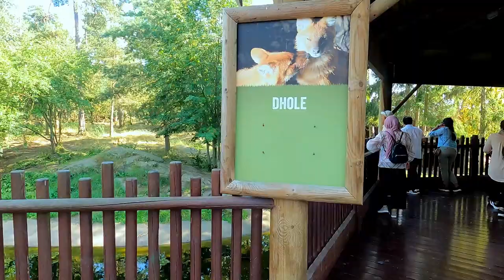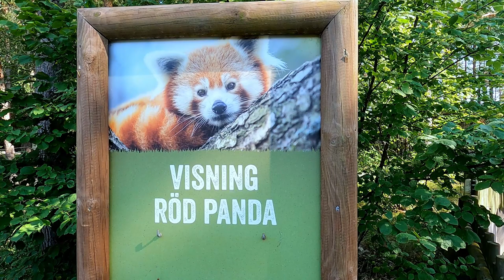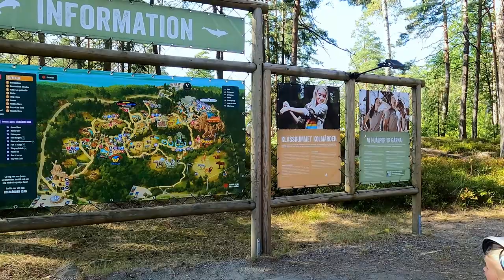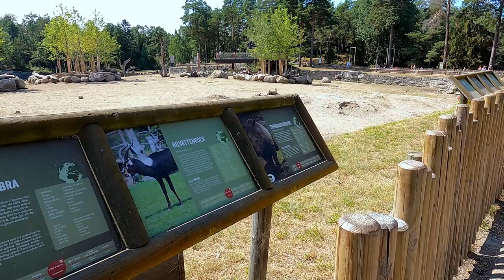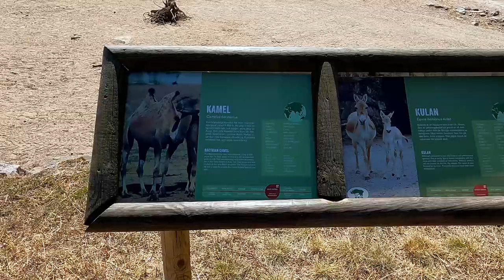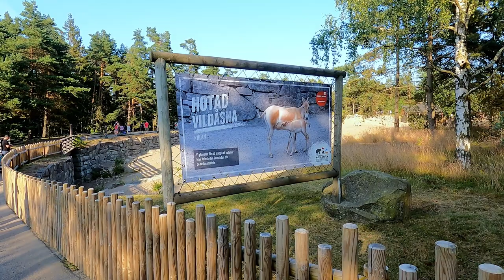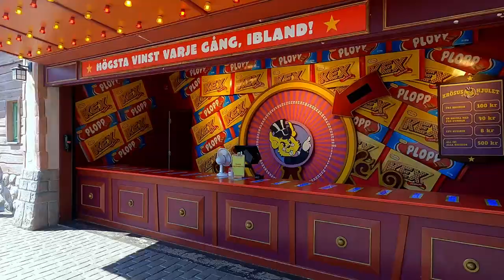সুইডেনের সাফারি পার্ক (Part 3) | Safari Park in Sweden | Kolmården Wildlife Park | Fokla | Fockla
0:00 Intro
0:30 Addax
0:50 Rhino
1:30 Elephant
1:50 Dhole
2:10 The Big Cat
4:00 Red Panda
4:35 Brown Bear
5:35 Monkey
6:05 Llamas
6:25 Ostrich
7:00 Zebra
7:20 Ibex and Deers
7:33 Elephant
8:00 Bactrian Camel
8:38 Donkey
8:55 Bison
9:35 Coming up Next
10:00 Cards

In this channel, I will be uploading vlogs based on our life in Sweden as well as in Bangladesh. I will also share my travel stories and cinematic vlogs.

আমার কন্টেন্ট গুলার ফেসবুক ভার্সন এই পেজে পাবেনঃ এবং ফেসবুক গ্রুপে আমি নিয়মিত পরবর্তী ভ্লগ গুলার আপডেট দিয়ে থাকি। আপনাদের ভালো লাগা বা যেকোন বিষয়ের উন্নয়নের পরামর্শ গ্রুপে আলোচনা করতেই গ্রুপের প্রধান উদ্দেশ্য।  যেকেউ চাইলেই এক এখানে ক্লিক করে আমার গুপে জয়েন করতে পারেন।

আমার অন্য কন্টেন্ট গুলার প্লে লিস্টঃ

Gear:
Action Camera: GoPro Hero 9 Black, Feiyupocket
Smartphone as a camera: Mi 10T pro, One plus 9 Pro

Software:
Audio Edit: Audacity
Vidoe Edit: Vinci Resolve 17